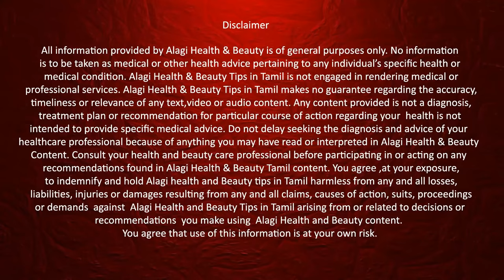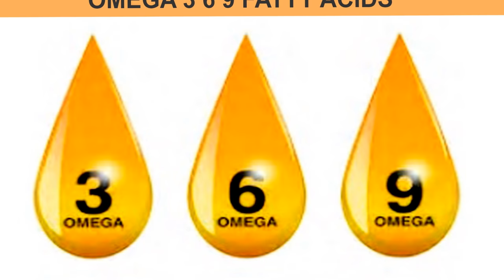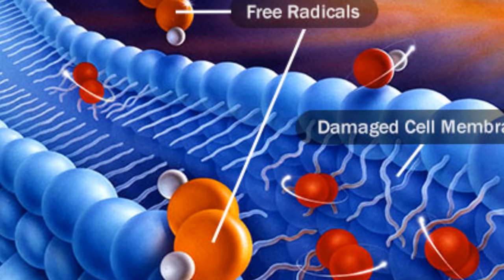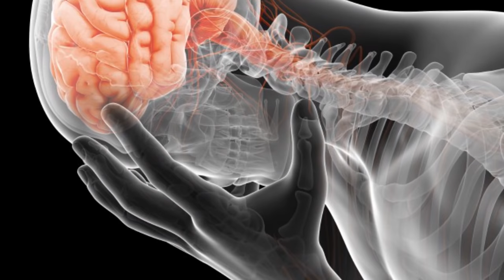ஞாபக சக்தியை அதிகரிக்க / foods to increase memory power / boost brain power and memory naturally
foods to increase memory power
memory power
pregnant healthy foods tamil
how to increase memory power in tamil
how to increase concentration in studies
how to increase concentration
how to become intelligent in studies
how to become a genius in tamil
brain health food in tamil
alzheimer's home remedies
boost memory power naturally
boost brain power and memory naturally
how to increase brain memory
nabaga sakthi athikarikka in tamil
nabaga sakthi athikarikka tips